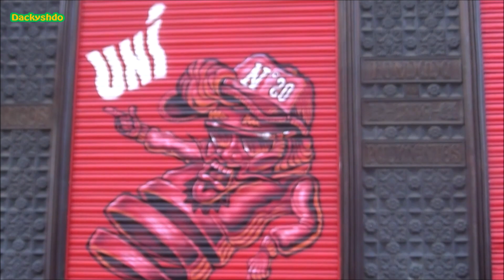Barcelona city [Giorno 2]